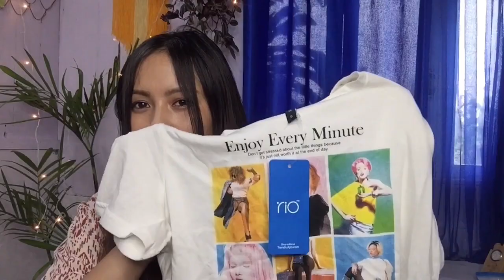AJIO HAUL/ALL BELOW 800/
Hello, everyone, I’m back with yet another haul video after very long I hope you enjoy watching it
Below are the links of all the products

1: Check out Typographic Print Crew-Neck T-shirt on AJIO!

2: Check out Graphic-Print Round-Neck T-shirt on AJIO!

3: Check out Printed Button-Down Top on AJIO!

4: Check out Lightly Washed Slim Fit Cropped Jeans on AJIO!

5: Check out Braided Strappy Flat Sandals on AJIO!

6: Check out Textured Slides with Cutouts on AJIO!

7: Check out Panelled Lace-Up Casual Shoes on AJIO!

8: Check out Colourblock Backpack with Top Handles on AJIO!

9:Check out Embroidered Tunic with Pep Hemline on AJIO!

Much love
Upashna